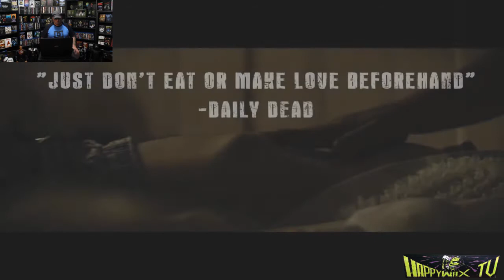Night of the Virgin (2018) - Gory, Gross and over the top, sounds like my kinda movie!!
Night of the Virgin (2018) promises to be Gory Gross and completly over the top. sounds like my kinda movie. Check out the trailer and let me know what you guys think of this movie. H